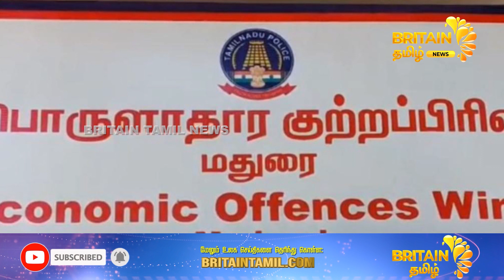நியோமேக்ஸ் மோசடி பதிலளிக்க கால அவகாசம் |Neomax Scam Response Time |Britain tamil news